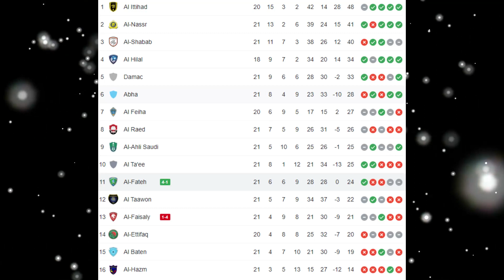ASÍ FUE EL INCREÍBLE DOBLETE Y GOLAZO DE CHRISTIAN CUEVA HOY VS AL-FAISALY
TREMENDO !! CHRISTIAN CUEVA SE LUCIO CON DOBLETE Y ASISTENCIA EN EL TRIUNFO DE AL FATEH !!